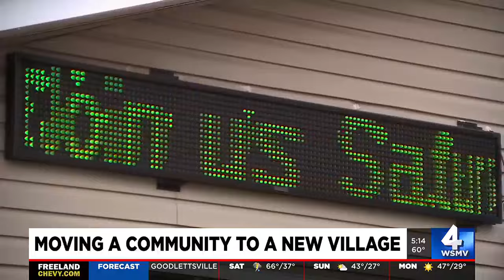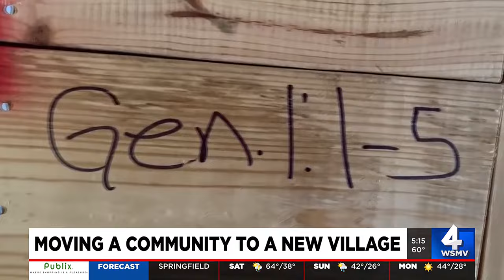Moving a community to a new village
Nearly 200 Nashville families are just months away from a change that could impact their family for generations to come.